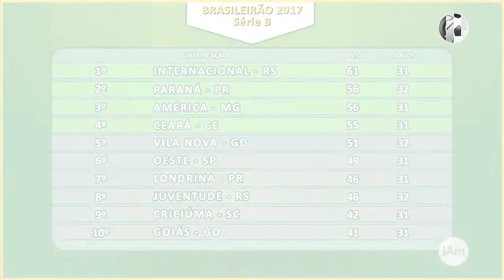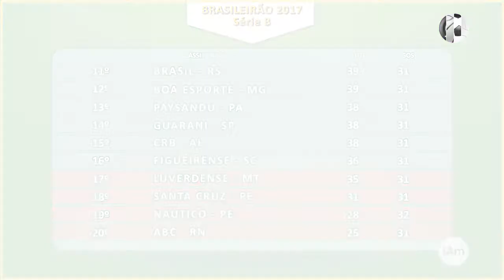176/2 - Futebol - Masculino - Campeonato Brasileiro 2017 - Série B - 32ª Rodada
Sexta-feira, 27 de outubro de 2017, o programa iAmigos Esportes com Ricardo Niime apresenta a classificação e os próximos jogos pela 32ª rodada do Campeonato Brasileiro 2017 da Série B.